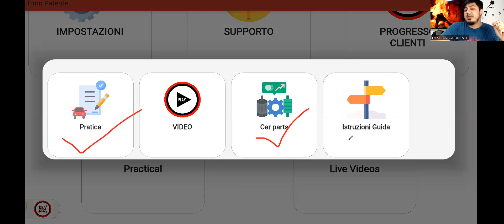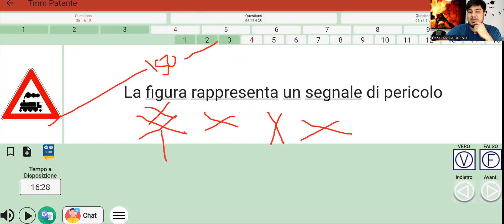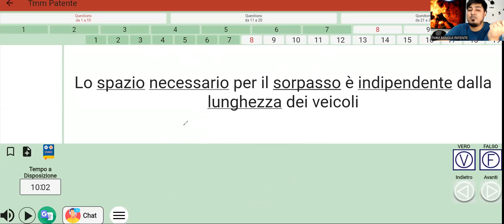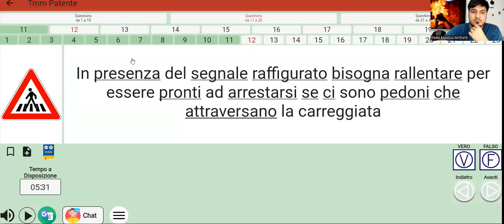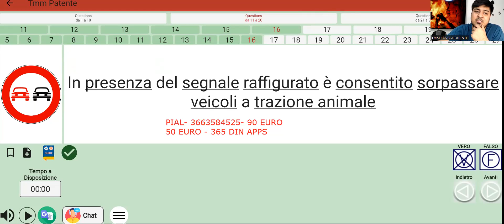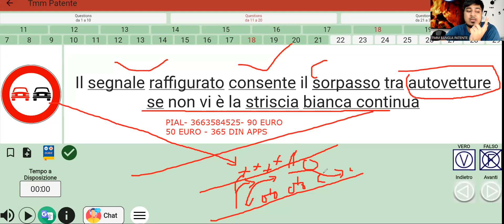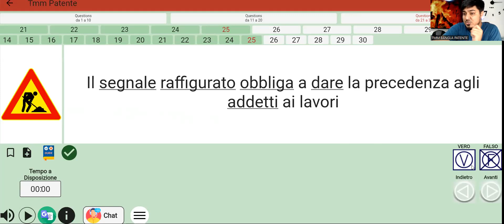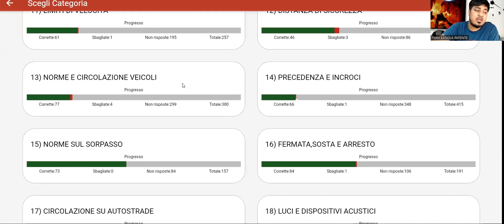CAPITOLO 1 TO 15- MIXED QUIZ WITH PIAL SIR 3663584525